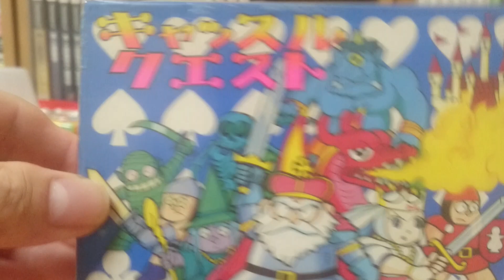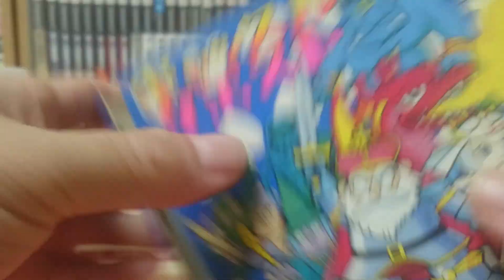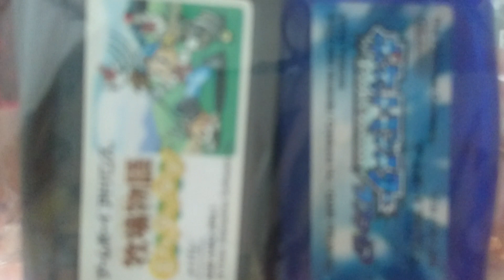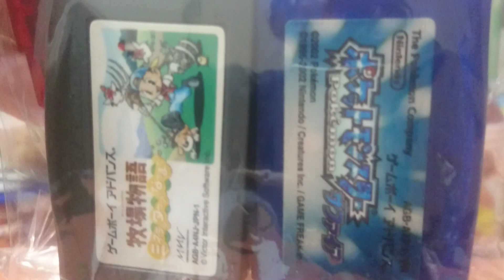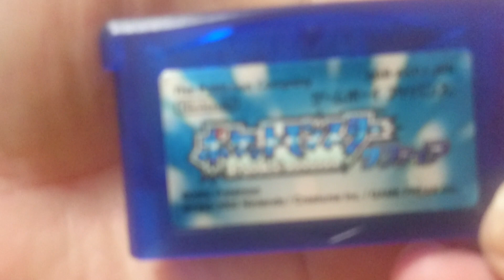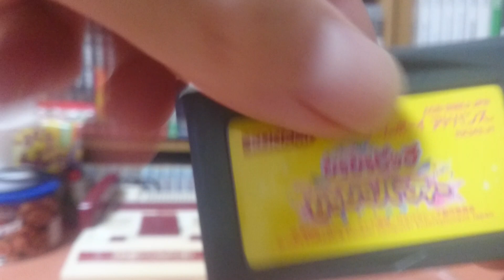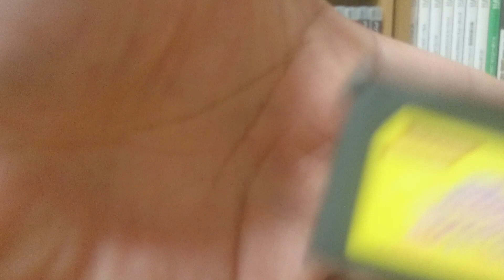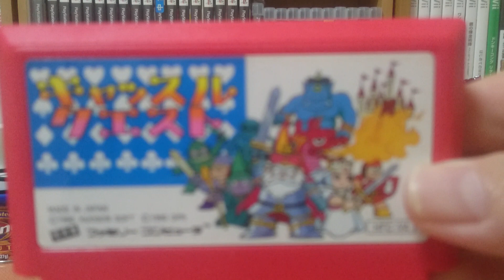【リサイクルショップでお宝発見❗】GBA福袋とFCカセット完品をトレジャーファクトリーで購入紹介❗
大当たりと言ってもいいんではないでしょうか❔